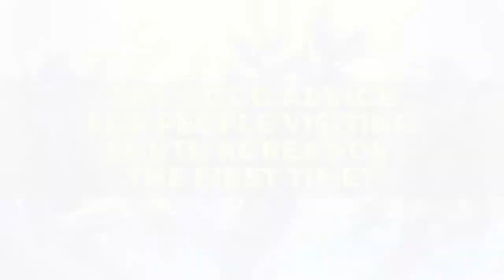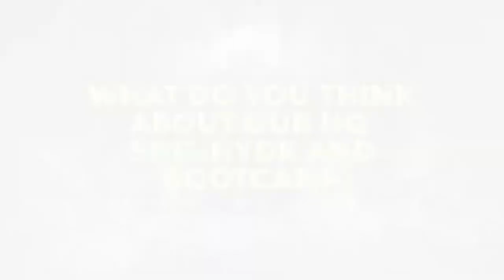Hearthstone Masters Seoul!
Leading up to the Hearthstone Masters Seoul we sat down with our Hearthstone Trio for a short interview!